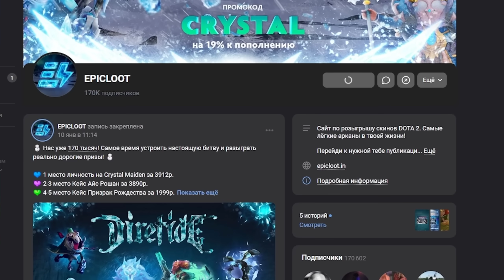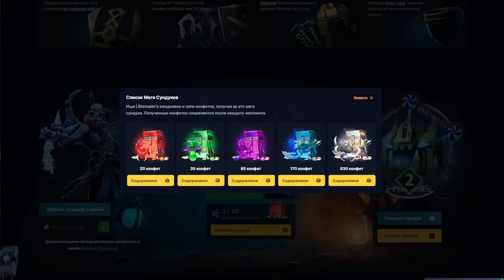ЧИТЕР на КЕРРИ ИНВОКЕРЕ - Cheater Carry Invoker Dota 2